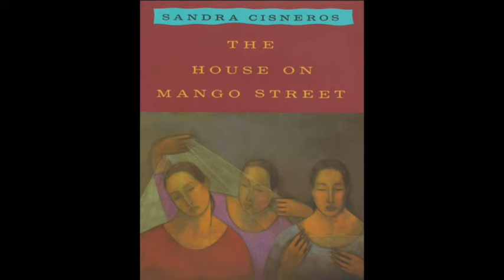The House On Mango Street Audio - 80 minutes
Need to read The House on Mango Street quickly?

00:00:00 - Chapter 1
00:02:39 - Hairs
00:03:24 - Boys and Girls
00:04:06 - My Name
00:05:47 - Kathy Queen of Cats
00:07:05 - Our Good Day
00:09:36 - Laughter
00:10:23 - Gails Furniture
00:12:01 - Meme or Tee
00:13:24 - Louie, His Cousin and His Other Cousin
00:15:32 - Maureen
00:17:00 -  Those Who Don’t
00:18:47 - Alicia
00:19:40 - Darius
00:20:31 - And Some More
00:23:40 - The Family of Little Feet
00:27:21 - A Rice Sandwich
00:30:19 - Simplex
00:32:25 - Hits
00:36:05 - The First Job
00:39:10 - Born Bad
00:43:34 - Ananita
00:46:38 - Hernardo… No Last Name
00:48:21 - Edna’s Ruthie
00:51:07 - The Earle  of Tennessee
00:52:45 - Sire
00:54:46 - Four Skinny Trees
00:55:43 - No Speak English
00:58:18 - Raphiella
00:59:22 - Sally
01:01:43 - Mi Nerva likes Poems
01:02:40 - Bums in the Attic
01:03:42 - Beautiful and Cruel
01:04:27 - A Smart Cookie
01:06:38 - A Monkey Garden
01:11:18 - Red Clowns
01:12:47 - Linoleum Roses
01:13:38 - The Three Sisters
01:16:34 - Alicia and I Sitting on Steps
01:17:28 - The House of My Own